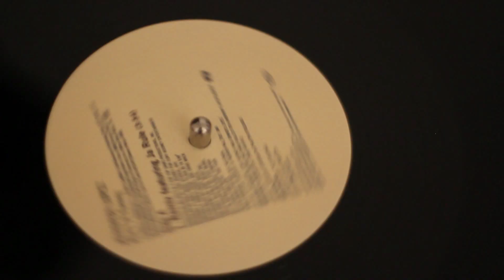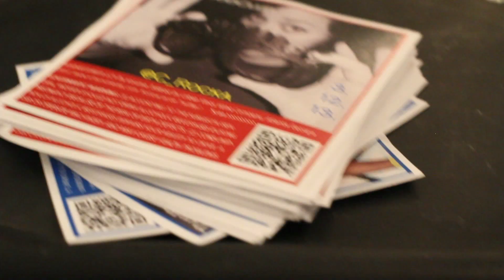The Food Club Magazine Launch Party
The Food Club Magazine is a multi-media platform that seeks out innovation and modernity in all areas of food, wine, and hip hop. The purpose is to expose our audience to the different angles of food, wine, and hip hop in a way that is not already being done and to give foodies and music heads a venue to relate to everyday urban life through the eyes of The Food Club Mag.